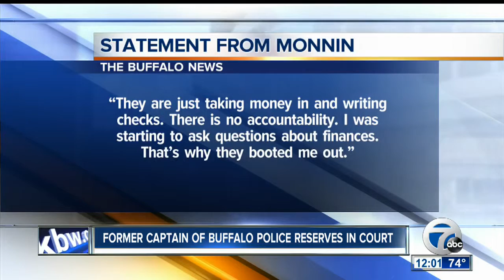Former captain of police reserves in court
The former captain of the Buffalo Police reserves is accused of stealing. Michael Monnin appeared in court today facing charges in relation to stealing officer badges.

7 Eyewitness News is Buffalo's Source for news, sports, weather, and good things happening every day.